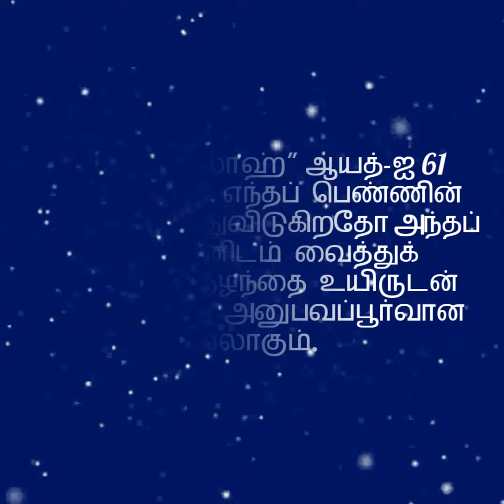Special Benefits Of "Bismillah"||பிஸ்மில்லாஹ்வின் விஷேச பலன்கள் 😲|| Islatthai Arivom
அஸ்ஸாமு அலைக்கும்

இன்றைய வீடியோவில் "பிஸ்மில்லாஹ்"வின் விஷேச பலன்களை அறியாமல். 10 பலன்கள் கூறப்பட்டுள்ளது. வீடியோவை skip செய்யாமல் கடைசி வரை பார்த்தால் மட்டுமே நீங்கள் பயனடைவீர்கள். கண்டிப்பாக உங்களுக்கு இந்த வீடியோ பயனுள்ளதாக இருக்கும். இன்ஷா அல்லாஹ்.

இதுவரை  நம்ம சேனலில்  வெளியிட்ட  இரண்டு  வீடியோக்களில்  instagram Id  தான் வீடியோவில்  இடம்பெற்றிருக்கும்.  இன்றைய  வீடியோவில்  நம்ம சேனலில்  பெயரை  வீடியோவின் ஆரம்பத்தில்  காணலாம்.